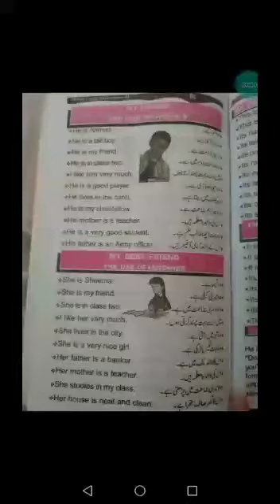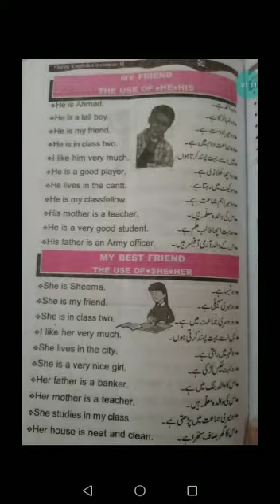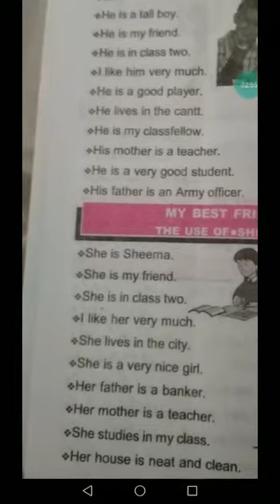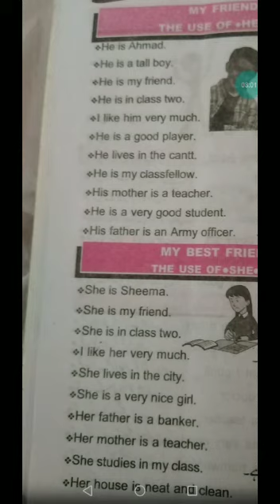Class 2nd English B 4th June